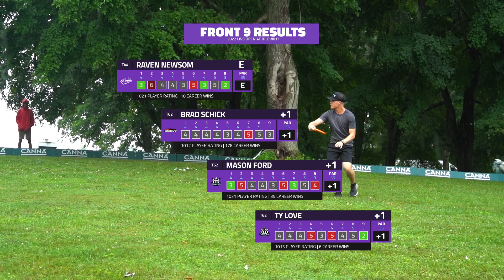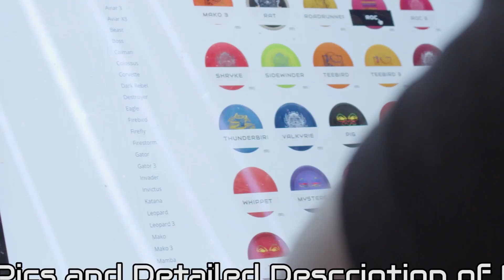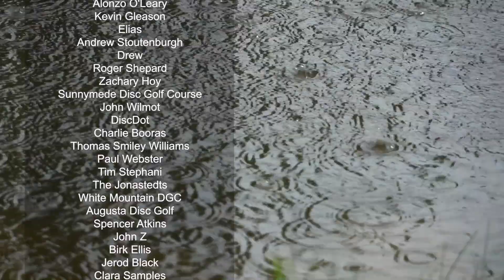2022 LWS Open at Idlewild | R1, B9 FEATURE | Newsom, Schick, Ford, Love | GATEKEEPER UNPLUGGED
NO COMMENTARY

Welcome to the Round 1 of the 2022 LWS Open at Idlewild. This is the 9th stop on the Disc Golf Pro Tour. We are at Idlewild Disc Golf course in Burlington, KY.

Round 1 Feature Card:
Raven Newsom
Brad Schick
Mason Ford
Ty Love

Thumbnail Image by:
Kevin Huver | DGPT

SUPPORT GATEKEEPER
Head over to our personal store!